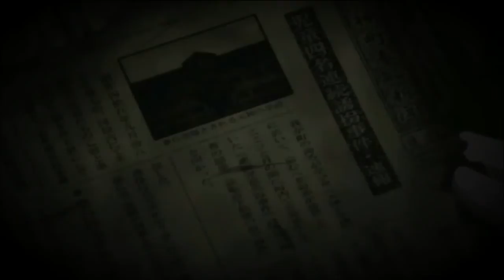Corpse Party Wake Up Call